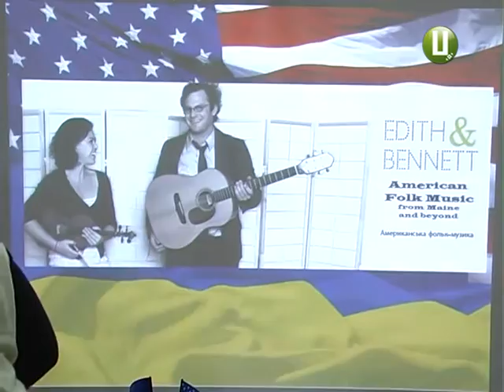Хмельничани безкоштовно насолодилися американським «фолком»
Музичний дует зі США відіграв фолк-концерт у Хмельницькому. Американські народні пісні і старовинні танцювальні мелодії в обласному центрі виконав  Дует Едіт та Беннета. Це подружжя зі штату Мен. Усе своє життя вони присвятили відродженню та популяризації американського фолку у світі. До України приїхали на запрошення Посольства США. Хмельницький – перше місто у їхньому концертному турі.